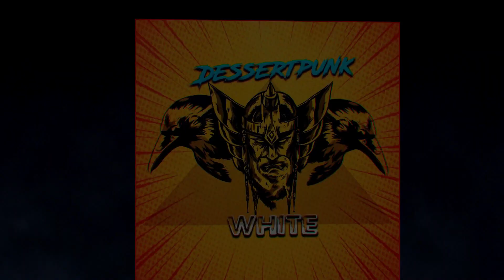LENTO PERO CONTENTO - PROJECT ZOMBOID #2 - GAMEPLAY ESPAÑOL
Primer contacto con Project Zomboid, todo el mundo habla bien de el pues algo tiene que tener. Empezamos la aventura!!!.

Project Zomboid es lo último en supervivencia zombie. Solo o en MP: saqueas, construyes, fabricas, luchas, cultivas y pescas en una lucha por sobrevivir. Un conjunto de habilidades de juego de rol extremo, un vasto mapa, una zona de pruebas enormemente personalizable y un simpático mapache tutorial esperan a los desprevenidos. Entonces, ¿cómo vas a morir? Todo lo que se necesita es un bocado..

Si te gusta el contenido no olvides subcríbirte y darle a like.